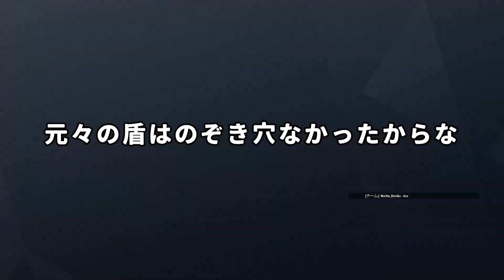最近流行りの「確定1キルポジ」がガチ刺さり！！【R6S】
AIM COVER Mk-Ⅱ - Compression - 発売中！
mildomにて低遅延＆超高画質配信中！
最強のゲーミングモニター I-O DATA
＝＝動画製作者一覧＝＝＝＝
撮影&プレイ